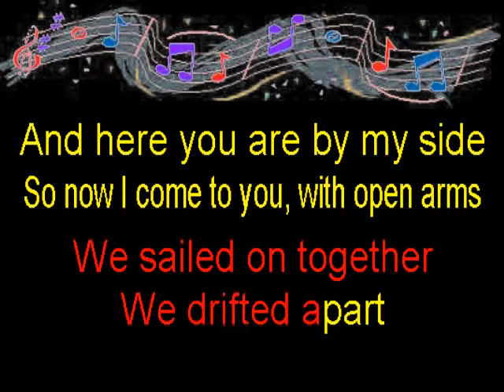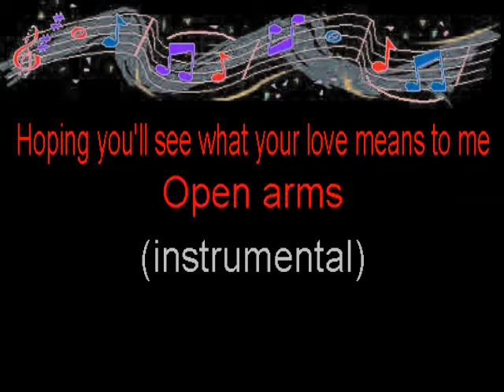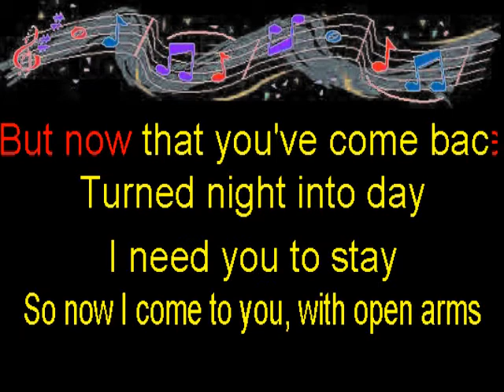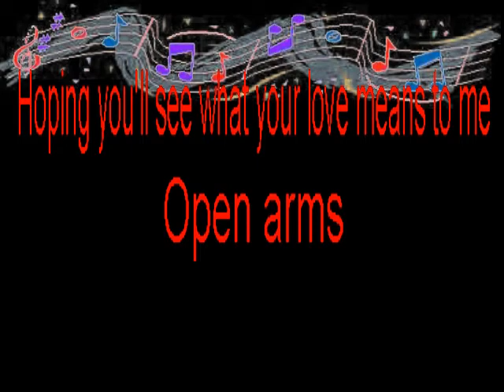Open Arms Melody Thomascow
by American rock band Journey, released as a single from their 1981 album, Escape. Co-written by band members Steve Perry and Jonathan Cain, the song is a power ballad whose lyrics are an empowering plea to a lover to forgive past wrongdoings and agree to start anew. Covered by various recording artists. American R&B/pop singer Mariah Carey enjoyed an international hit with the song in 1996; Also covered by such artists as R&B group Boyz II Men and Canadian singer Celine Dion. COVER SONG , Auld Lang Syne, New World Anthem